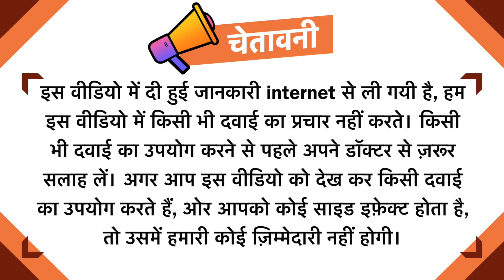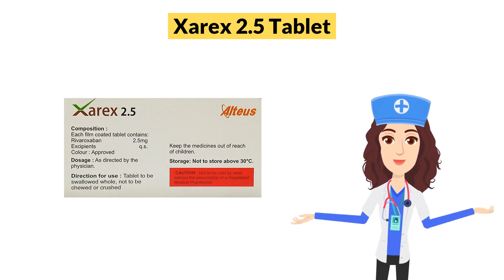Xarex 2.5 Tablet Uses in Hindi | Side Effects | Dose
Xarex 2.5 Tablet Uses in Hindi | Side Effects | Dosage